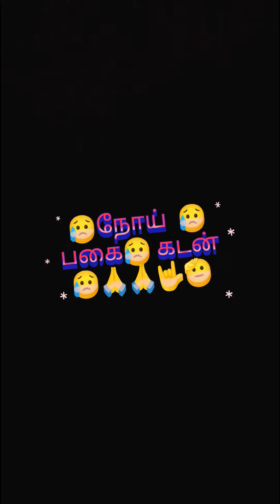🫡இம்மூன்று இல்லா வாழ்வே சிறந்தது ❤️ (Own Concept) feed video ₹trending#real#life#reels#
எங்கள் வாழ்வில் நடந்து Own Concept so please 🙏 support makka le🫡❤️